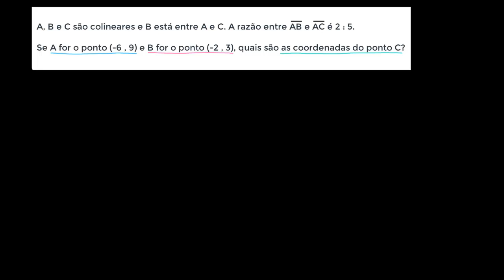Dividir segmentos de reta - Khan Academy em português (7º ano)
Vídeo original: Dividing line segments